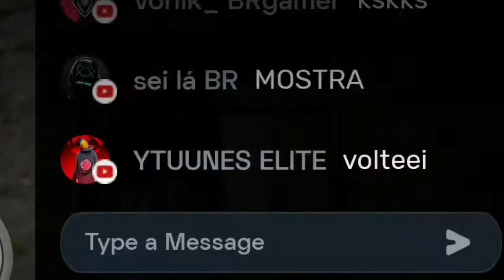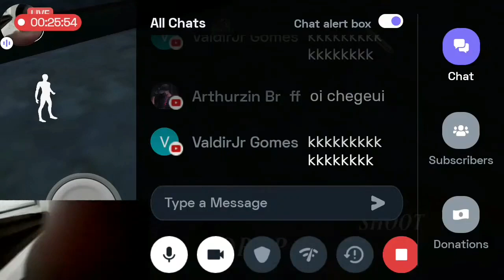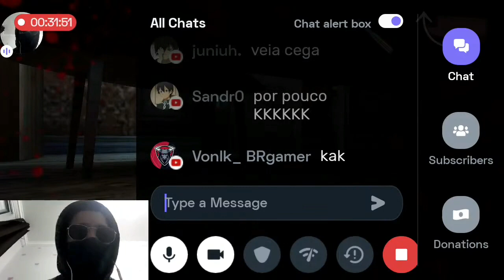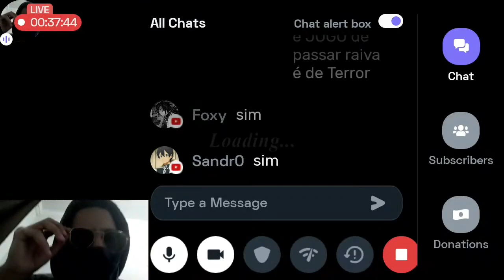OS VÉIO LOKO! GRANNY 3 MELHORES MOMENTOS DA LIVE!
Melhores Momentos Da Live de granny 3!!